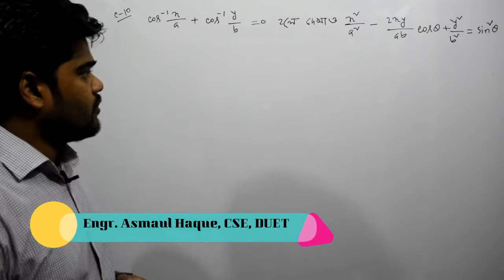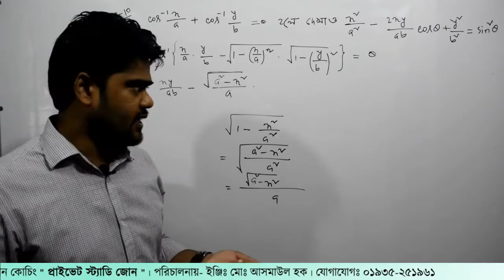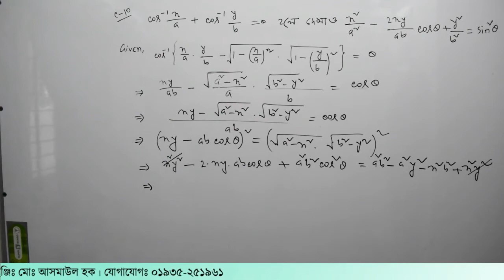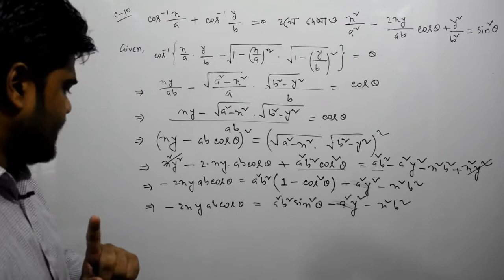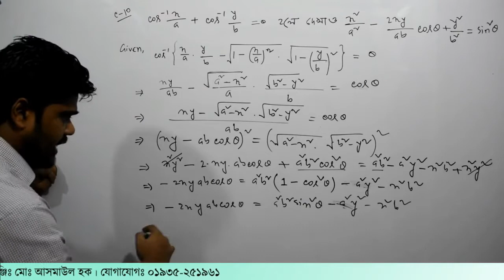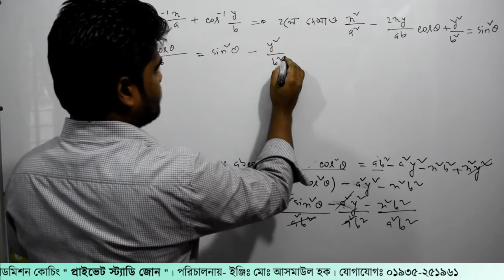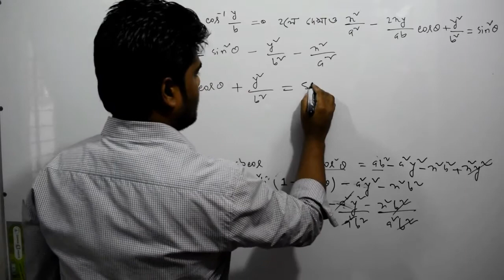119. ক্লাস-১০। ত্রিকোনমিতি পর্ব- ১১৯ | Private Study Zone